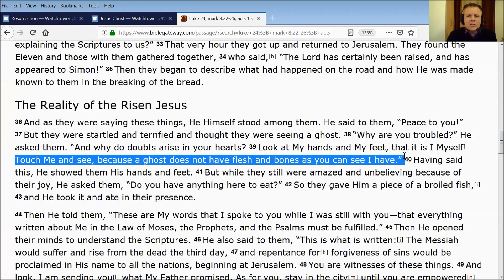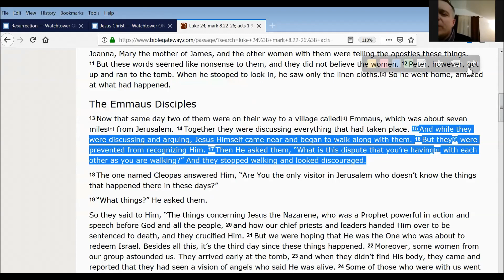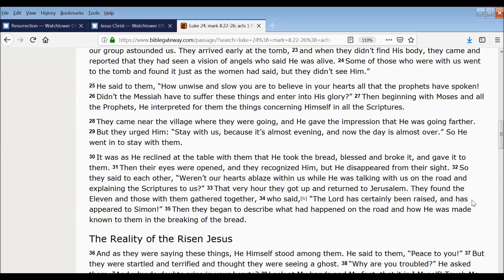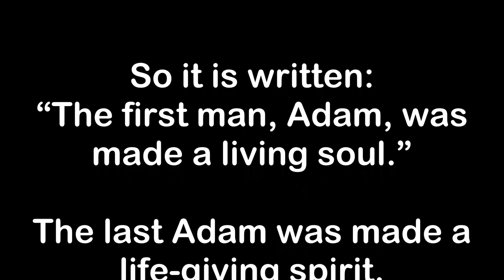ex-JW Elder, translator: the "pre-human, archangel Michael" Jesus!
Igor Kocelj